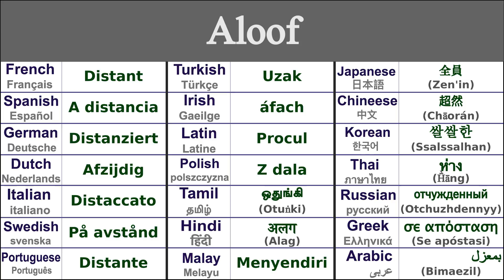ALOOF Translation in 21 Languages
Learn How to say aloof in 21 Languages

Aloof in Thai - ห่าง (h̄̀āng)
Aloof in Irish - áfach
Aloof in Japanese - 全員 (Zen'in)
Aloof in Swedish - På avstånd
Aloof in Greek - σε απόσταση (se apóstasi)
Aloof in Italian - Distaccato
Aloof in Hindi - अलग (alag)
Aloof in Russian - отчужденный (otchuzhdennyy)
Aloof in Spanish - A distancia
Aloof in German - Distanziert
Aloof in Tamil - ஒதுங்கி (otuṅki)
Aloof in Chinese - 超然 (chāorán)
Aloof in Arabic - بمعزل (bimaezil)
Aloof in French - Distant
Aloof in Portuguese - Distante
Aloof in Dutch - Afzijdig
Aloof in Malay - Menyendiri
Aloof in Polish - Z dala
Aloof in Korean - 쌀쌀한 (ssalssalhan)
Aloof in Latin - Procul
Aloof in Turkish - Uzak